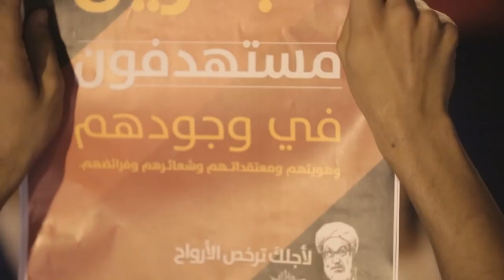جموع المواطنين تستمر في الإعتصام المفتوح دفاعاً عن آيه الله الشيخ عيسى قاسم - الدراز 22/7/2016